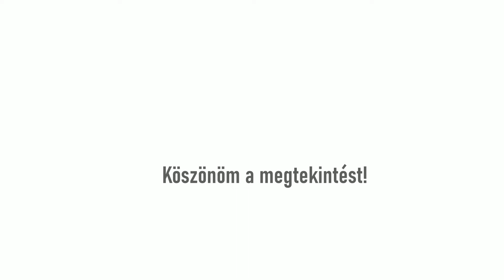Eladó családi ház Nyíregyháza - Örökösföld, 110 m2-es, 4 szobás, hangulatos családi ház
- Nyíregyháza Örökösföld hangulatos családi ház eladó!
- az ingatlan 389 nm-es telken helyezkedik el
- déli fekvésű nappali, amerikai konyha, étkező, kamra
- 3 hálószoba, gardrób, dolgozósarok, fürdőszoba, előszoba
- hangulatos déli fekvésű terasz, garázs található benne
- a ház napelemmel felszerelt, így az éves villany költsége nulla
- fűtése gáz-cirkó, illetve villanypanellel is megoldott
- hűtéséről klíma gondoskodik
- az udvarban egy skandináv dézsa fürdőben pihenheti ki a nap fáradalmai

Ha szeretne egy napfényes, igazi otthont, hívjon!